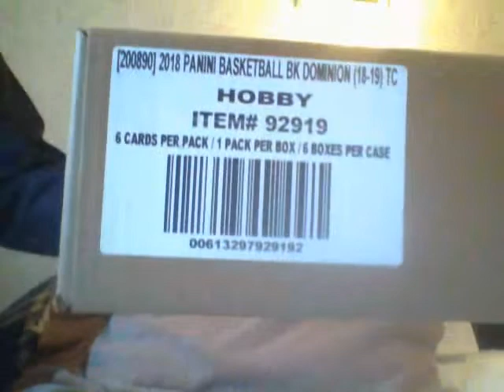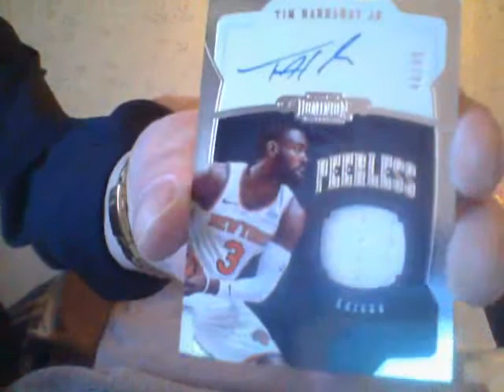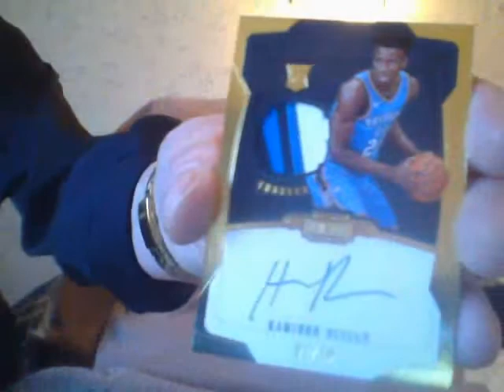Who Breaks More Cases Than Russo?